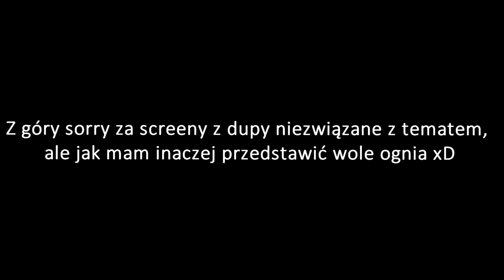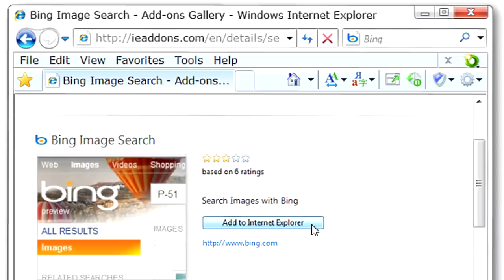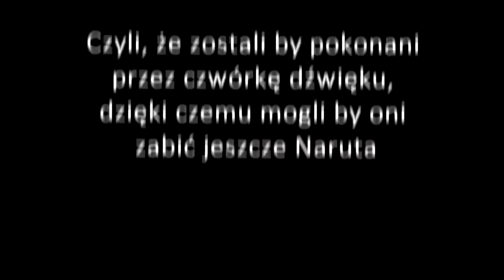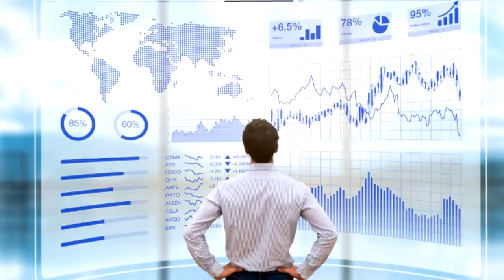Czy wola ognia ma sens?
Odpowiedź może być jedna:
a) Tak
b) Nie
c) Nie wiem.